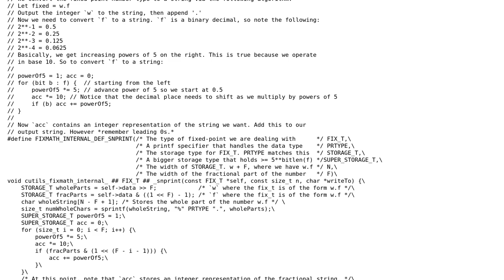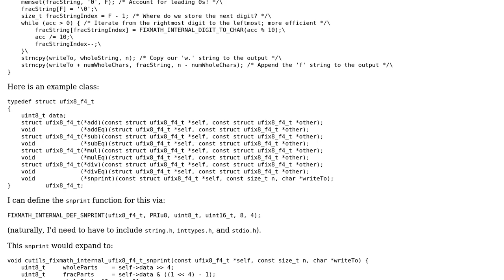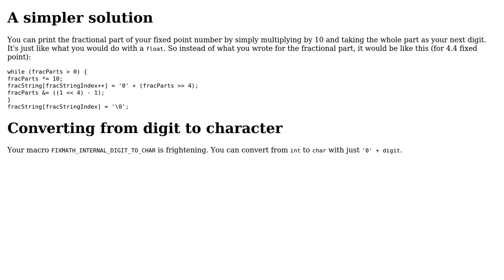Code Review: Fixed Point Number to String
With thanks & praise to God, and with thanks to the many people who have made this project possible! You are responsible for your own actions.